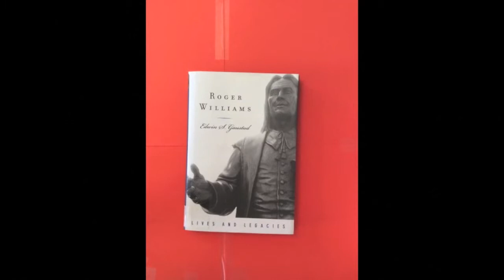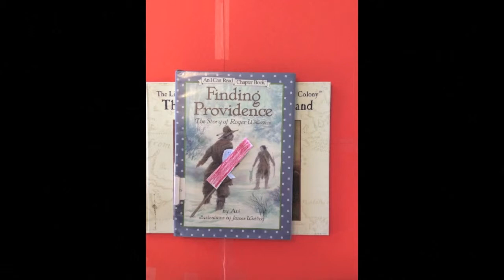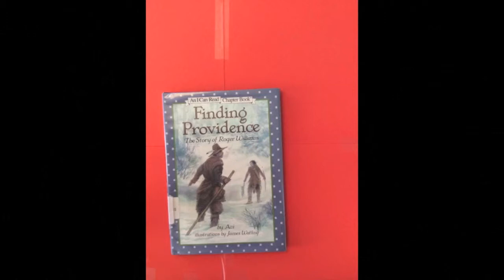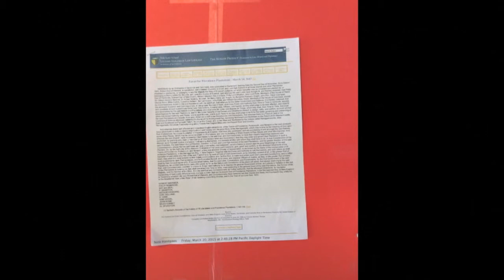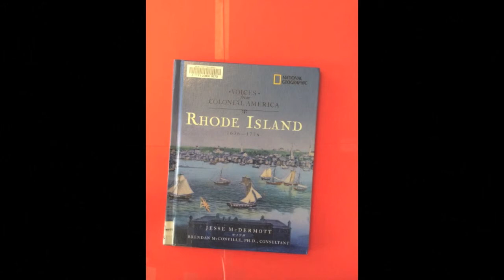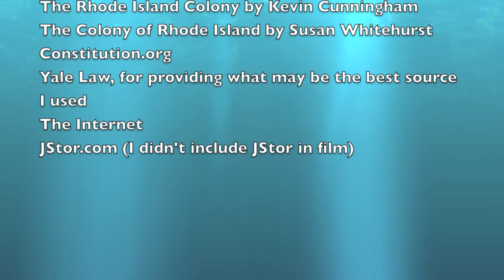Roger Williams & the Colony of Rhode Island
6th grade stop motion animation film on the history of Rhode Island